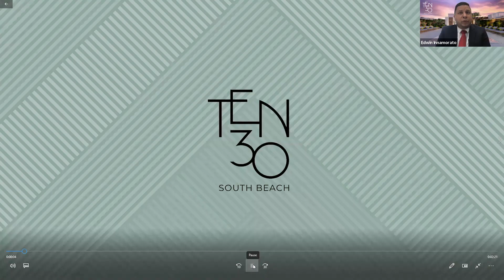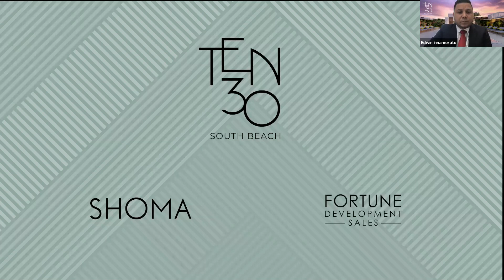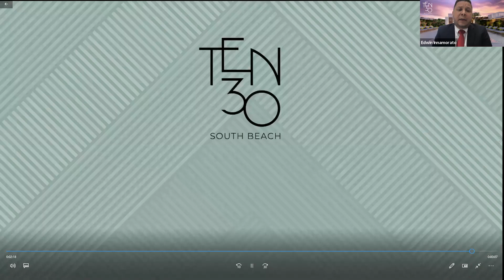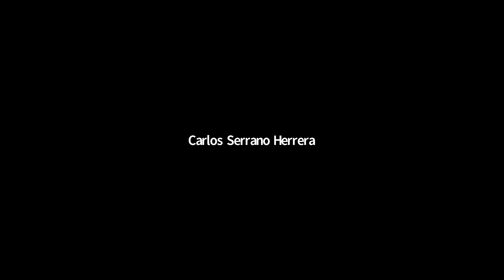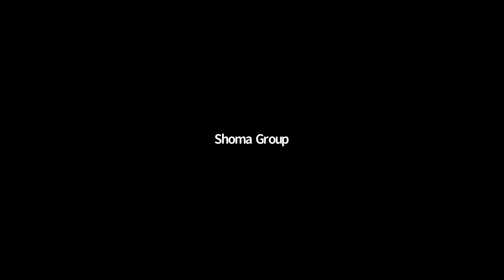FUTURO DEL MERCADO INMOBILIARIO with Edgardo Defortuna & Masoud Shojaee of Ten30 South Beach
Cuáles son las grandes tendencias en el real estate. Cómo se desenvolverán las economías de América Latina y de Estados Unidos. Las oportunidades y los riesgos que se abren en el nuevo entorno. Visión a futuro y perspectivas de mano de los expertos.

Panelistas:
Masoud Shojaee
President & Chairman, Shoma Group

Edgardo Defortuna
President & CEO, Fortune International Group

Carlos Ronderos
Regional Director, World Trade Center Association

Sebastian Nieto-Parra
Head Latin American & Caribbean, OECD Development Centre

Carlos Serrano Herrera
Chief Economist, BBVA Mexico

Moderado por:
Santiago Gutierrez
Executive Editor, Latin Trade